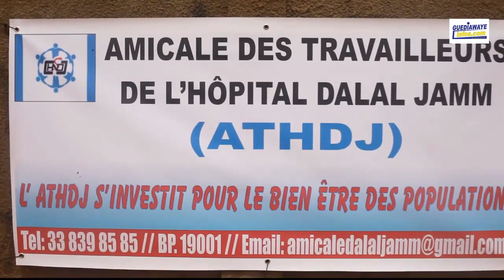journée de reboisement avec Amicale des Travailleurs de l Hôpital Dalal Jamm (ATHDJ)